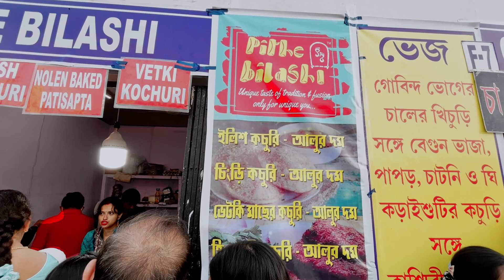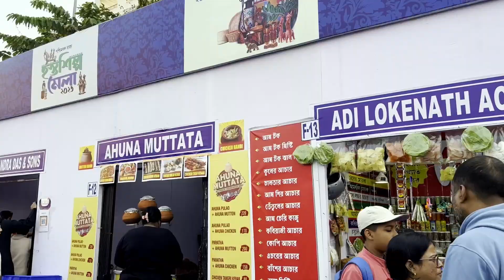Hosto shilpo mela gelam , didir ashirbad vlog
Suprobhat family ajke amra chollam hosto shilpo melay , raat e gelam didir ashirbad e 😍 💍